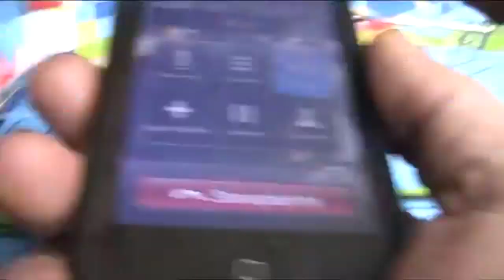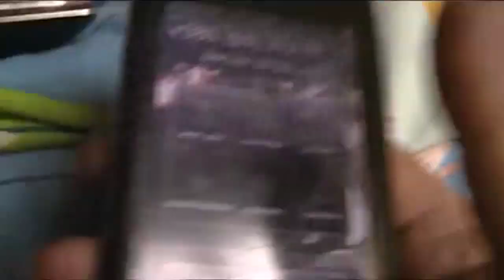гаи Костополь:Cкрашевский жалуеться!